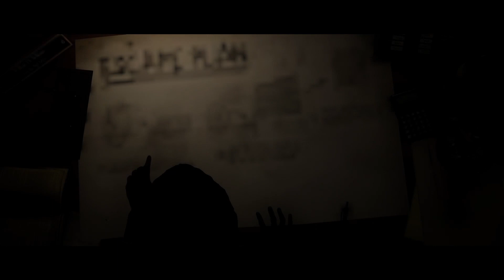LAST YEAR IS BACK!!!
Welcome to Last Year: Resurrection! This is the beginning of my journey as a Last Year content creator!